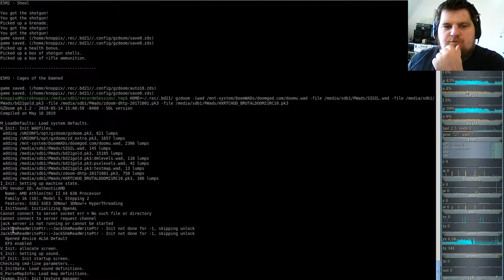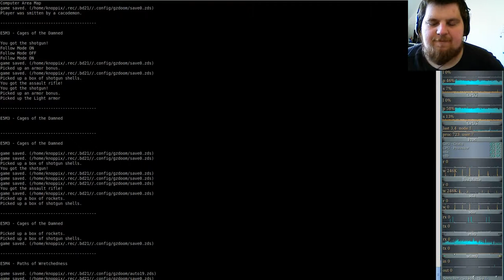Brutal DooM SIGIL 2019 (gzdoom) E5M3 - Cages of the Damned